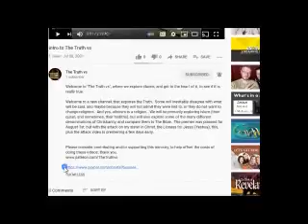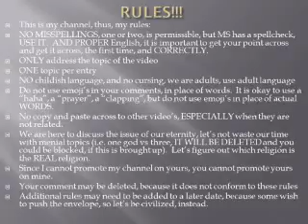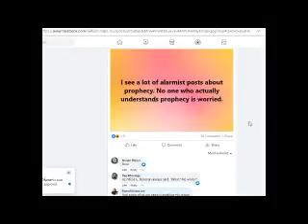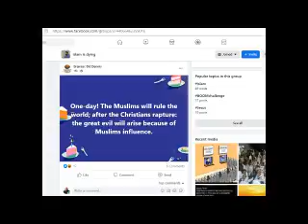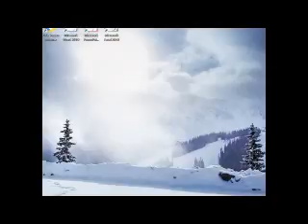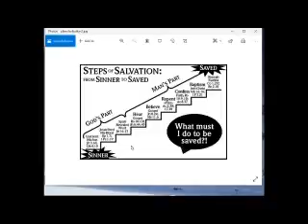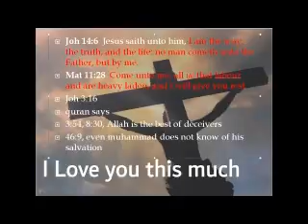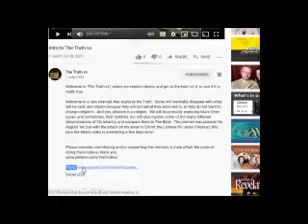Should we be excited about the Rapture (TTV)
To skip intro, go to 1:19 Welcome to "The Truth vs", where we explore claims, and get to the heart of it, to see if it is really true. So, put on your “steel toed boots”, for sometimes, these videos are not “politically correct”.

Brief explanation of video:
We as Christians, should be excited about the "Rapture", but, really, should we?